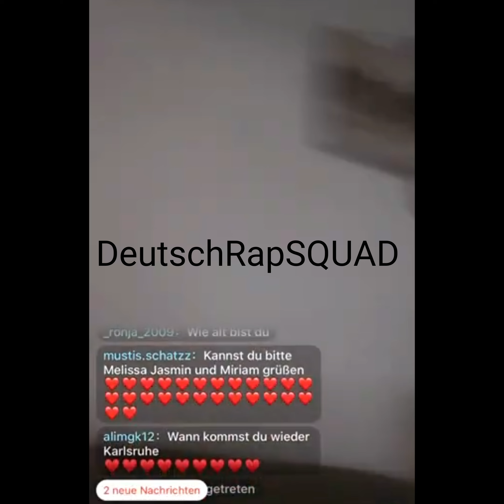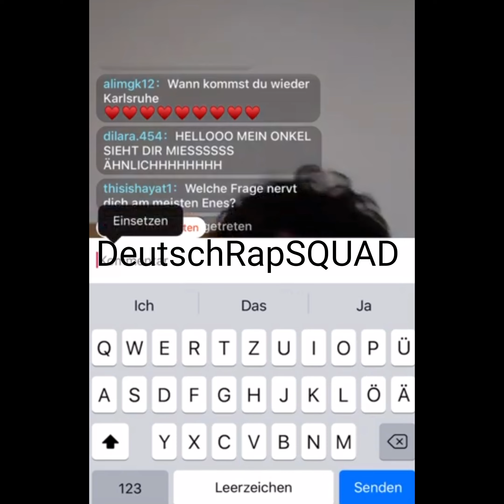MERO "schießt" gegen ENO im Livestream